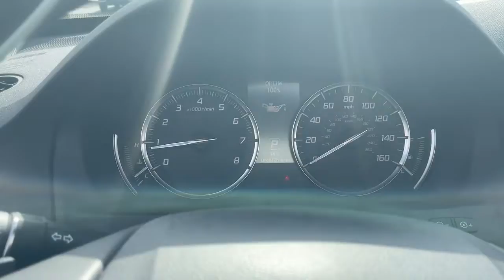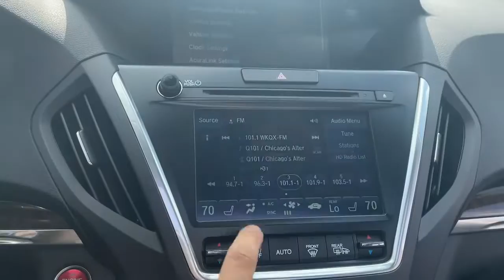2018 Acura MDX Palatine, Morton Grove, Glenview, Arlington Heights, Elmhurst, M6467A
White Diamond Pearl Used 2018 Acura MDX available near me at McGrath Acura of Morton Grove. Servicing the Palatine, Morton Grove, Glenview, Arlington Heights, Elmhurst, IL area.
2018 Acura MDX w/Technology Pkg - Stock#: M6467A - VIN#: 5J8YD4H5XJL003665

All these vehicles pass our rigorous 135-Point Safety & Quality Inspection completed by our outstanding service departments factory-trained ASE Master Certified Technicians. McGrath Acura of Morton Grove is Illinois original Acura dealer! We have over 100 cars in our exclusive indoor climate-controlled showroom. McGrath Acura has an extensive fleet of complimentary service loaners and car washes for life for our customers. And dont forget to ask about our McGrath Advantage which has been a cornerstone of The McGrath Auto Group serving the greater Chicagoland community for over 50 years!! GROW WITH US! *Dealer not responsible for typographical errors photo errors pricing errors or equipment errors. Please verify with a dealer representative that all details listed are accurate. Comes standard with. Leather 10 Speakers 3rd row seats: bench 4.33 Axle Ratio 4-Wheel Disc Brakes ABS brakes Air Conditioning Alloy wheels AM/FM radio: SiriusXM Anti-whiplash front head restraints Apple CarPlay/Android Auto Audio memory Auto High-beam Headlights Auto tilt-away steering wheel Automatic temperature control Brake assist Bumpers: body-color CD player Compass Delay-off headlights Driver door bin Driver vanity mirror Dual front impact airbags Dual front side impact airbags Electronic Stability Control Exterior Parking Camera Rear Four wheel independent suspension Front anti-roll bar Front Bucket Seats Front Center Armrest Front dual zone A/C Front reading lights Garage door transmitter: HomeLink Heated door mirrors Heated front seats Heated Front Sport Seats HVAC memory Illuminated entry Knee airbag Lane Departure Warning System Leather steering wheel Leather-Trimmed Interior Low tire pressure warning Memory seat Navigation System Occupant sensing airbag Outside temperature display Overhead airbag Overhead console Panic alarm Passenger door bin Passenger vanity mirror Power door mirrors Power driver seat Power Liftgate Power moonroof Power passenger seat Power steering Power windows Premium audio system: Acura/ELS Surround Radio data system Radio: Acura/ELS Studio Premium Audio System Rain sensing wipers Rear air conditioning Rear anti-roll bar Rear reading lights Rear seat center armrest Rear window defroster Rear window wiper Remote keyless entry Security system Speed control Speed-sensing steering Speed-Sensitive Wipers Split folding rear seat Spoiler Steering wheel memory Steering wheel mounted audio controls Tachometer Telescoping steering wheel Tilt steering wheel Traction control Trip computer Turn signal indicator mirrors Variably intermittent wipers and Wheels: 20 x 8 Pewter Gray Metallic 10-Spoke.